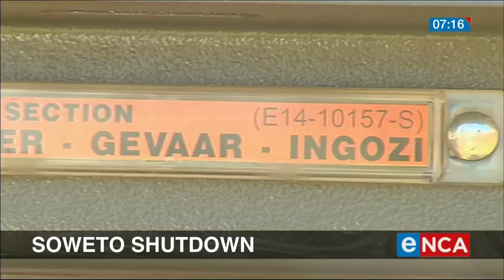Discussion | Pilchards recall widens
The life threatening dangers in tins of Pilchards.

Food scientist from Unisa Professor Frank Tabit says the tin fish recall could be because they're contaminated and be fatal if consumed.

He was speaking to eNCA's Slindelo Masikane who is covering the story for us. Courtesy